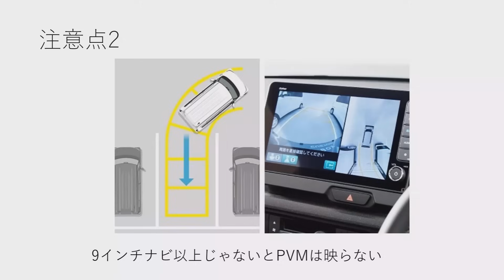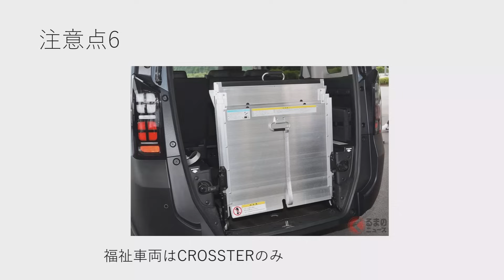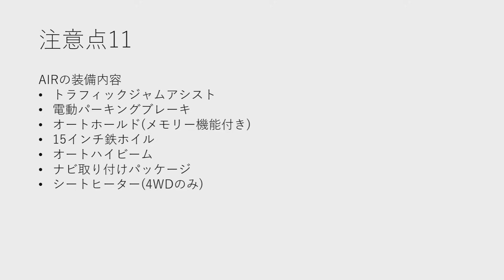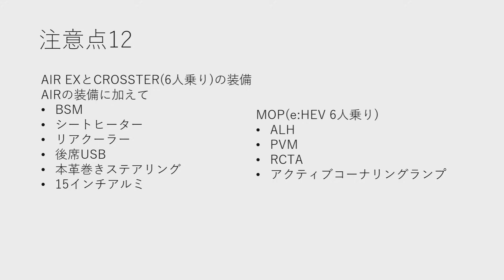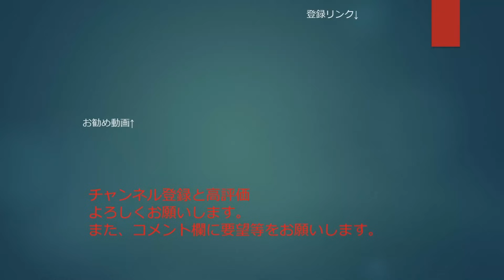ホンダ新型フリード購入前の注意点